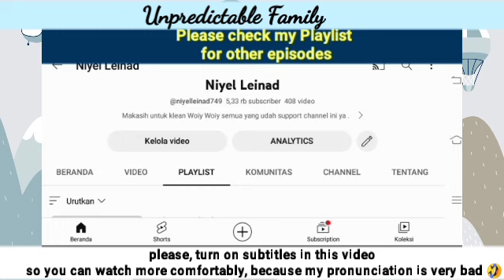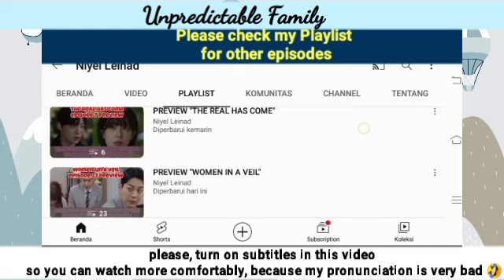Episode 73 Preview | Unpredictable Family 우당탕탕 패밀리